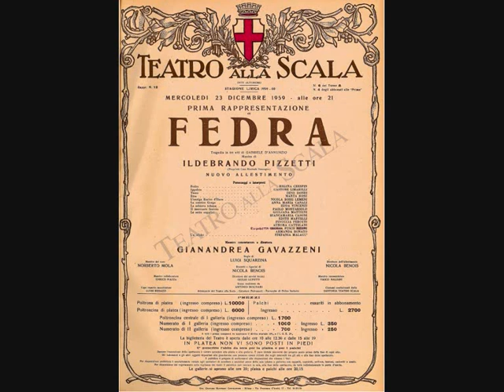Fedra Pizetti 2, Regine Crespin, Rossi Lemeni, Marta Rose, Limarilli,Dondi